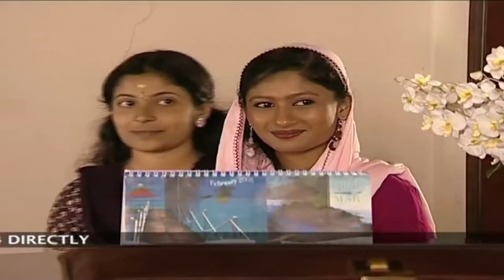നിലാവ് തഴുകും - Nilavu Thazhukum | Safiya | Malayalam Mappila Pattukal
Watch Nilavu Thazhukum romantic melody  song from the album Safiya.

Album : Nilavu Thazukum
Singers : Afsal, Nahla
Music Director : Hamsa Kunnatheri
Lyricist : Hamsa Kunnatheri

malayalam album songs love |  malayalam album songs old | malayalam album songs |  malayalam album songs afsal |  malayalam album songs best | best malayalam album songs ever